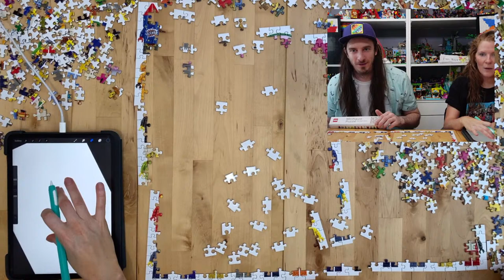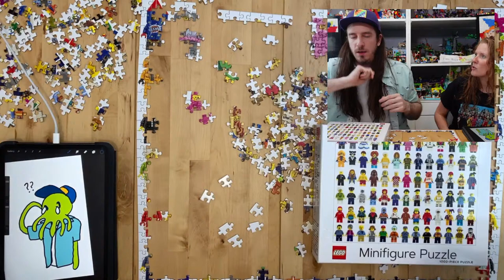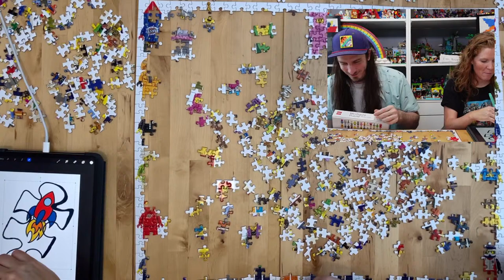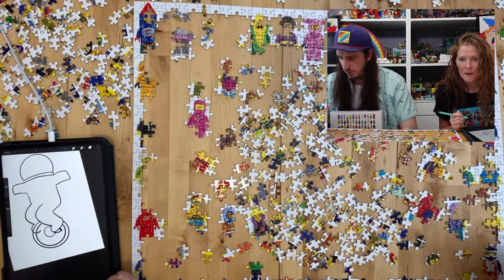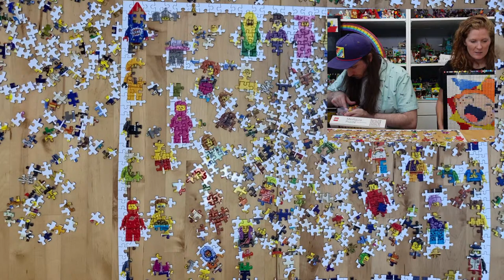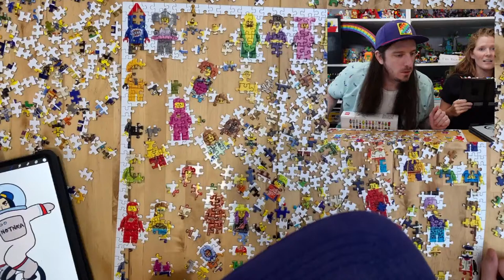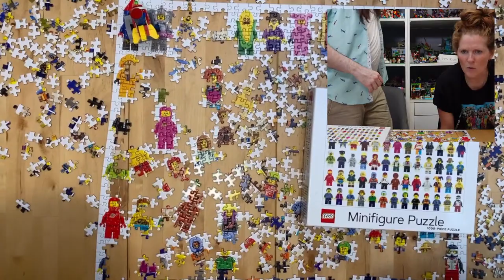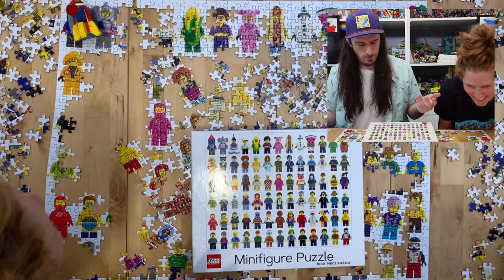Livestream! LEGO Puzzle! Preparing our Ideas Puzzle Submission!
We've got lots of plans for today! LEGO Ideas has teamed up with Chronicle Books for a contest to design the next LEGO jigsaw puzzle! We'll be brainstorming and sketching out some plans as we work away on one of their previous puzzles, which features tons of minifigures. Plenty of fun will be had as per usual!

Livestreams! I stream LEGO builds with Art in Jest every Saturday at 3pm ET, and we look at other toys on Tuesdays at 3:30pm ET. We have so much fun! Come say hi in the chat!

Thanks to Board Productions, who makes things work for all of our livestreams and videos! Get in touch with them if your streams/content need some glam and pizazz: